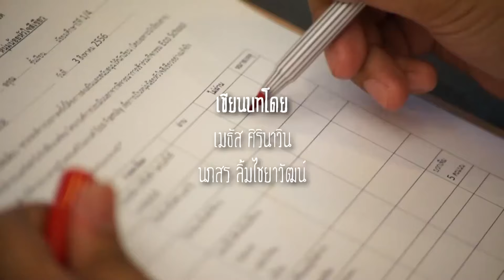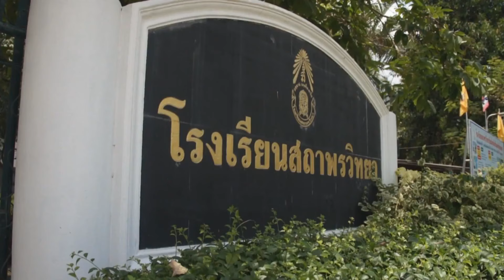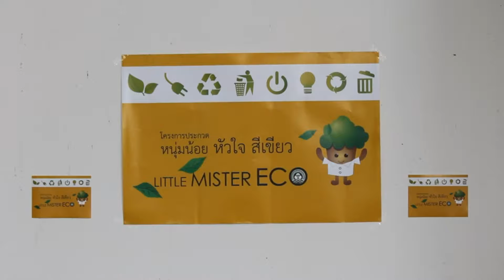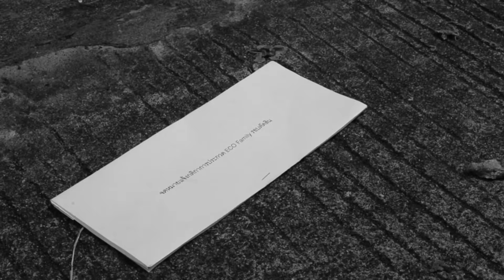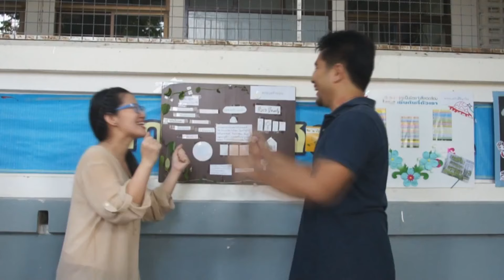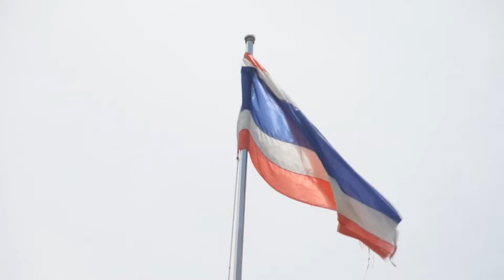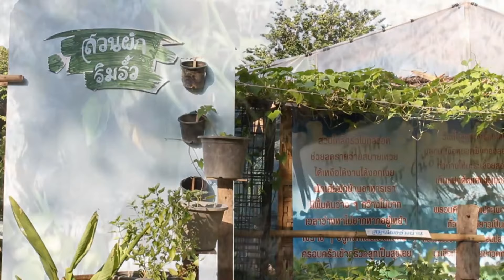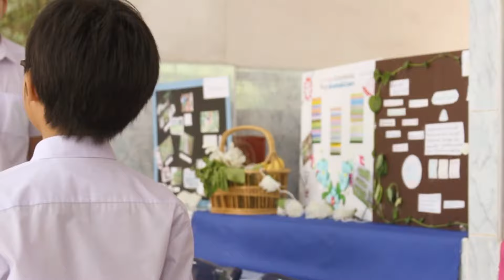ซีรีย์ บ้านเพี้ยนเปลี่ยนโลก EP.3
ซีรีย์รักษาสิ่งแวดล้อม โดยกรมส่งเสริมคุณภาพสิ่งแวดล้อม